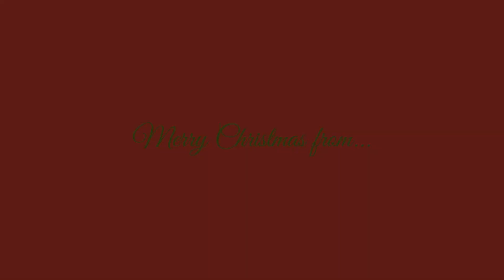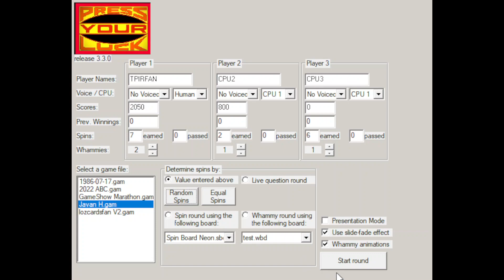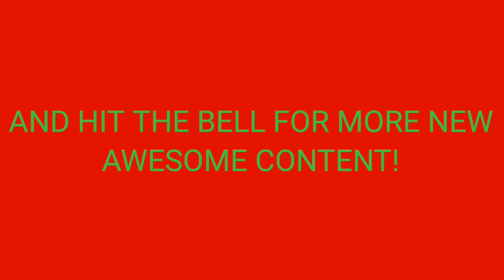Press Your Luck: Javan H. Mod (12/15/2023) (PREMIERE)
Here's a gameplay premiere of Press Your Luck: Javan H. Mod created by @chevjames7874! Enjoy!